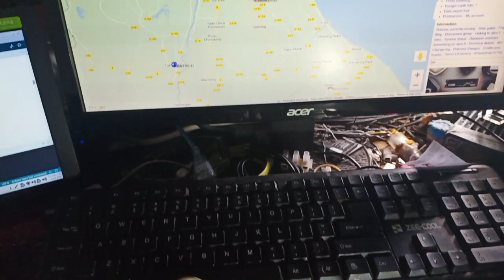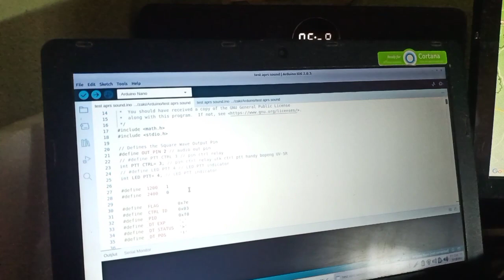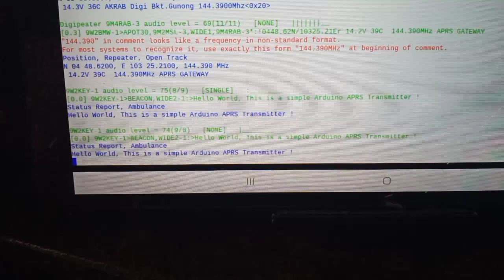Arduino APRS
Experiment APRS mode with arduino + UV-5R handy. Coding will be update soon